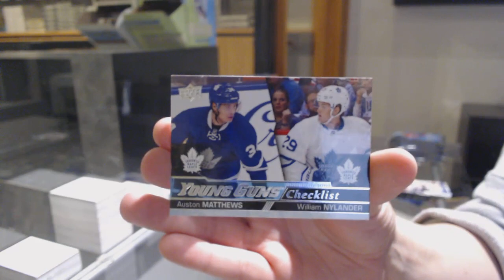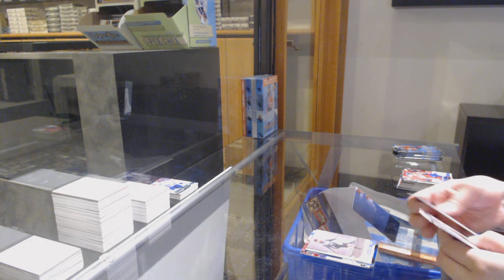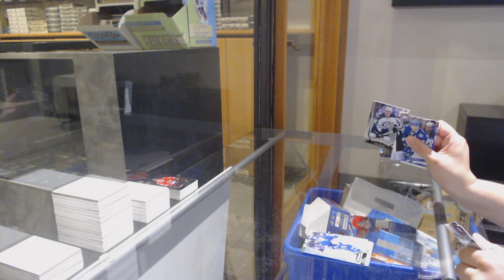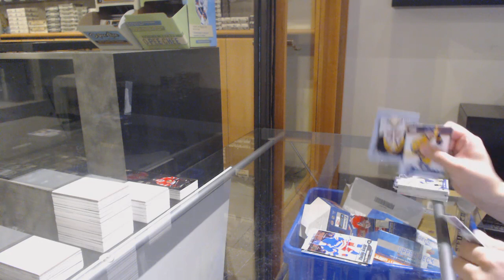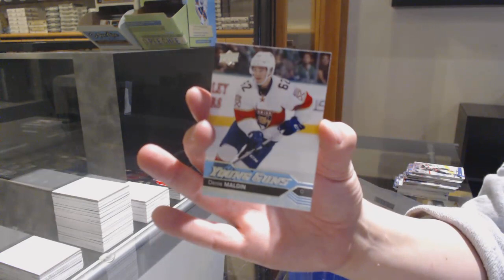16-17 Upper Deck Series 1 Mega Box Hockey 3 Box Break - C&C GB #12,386